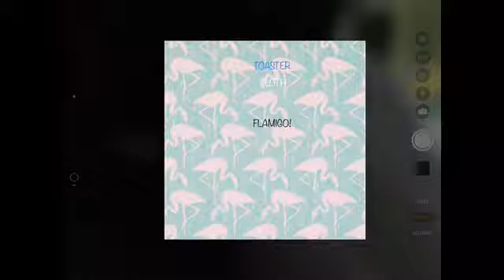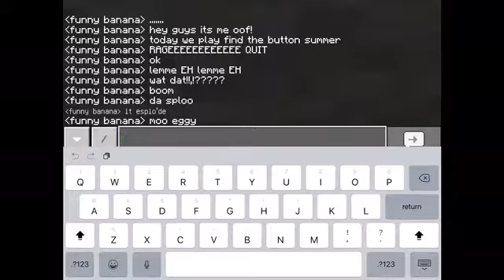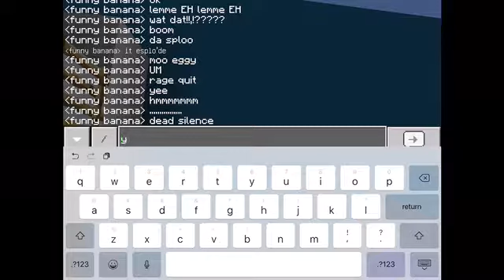Find The Button Minecraft (tsf)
Hello Im Sophia call me oof I’m a kid that does mod showcases and more!